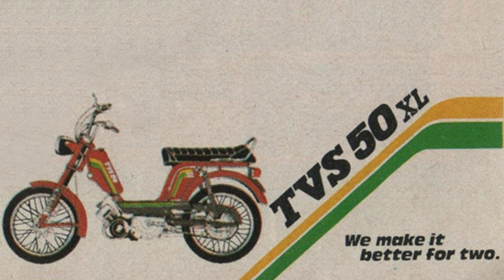शर्त लगा सकता हूं ये मोपेड नहीं देखी होगी | TVS Sport Moped : A rare 2 Stroke 50 cc Moped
Rare 50 CC 2 Stroke TVS Moped